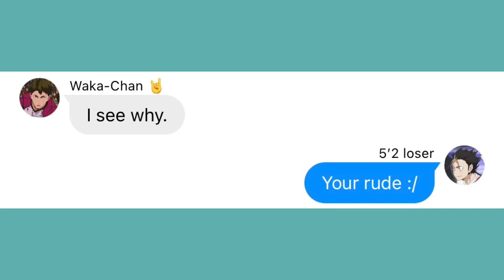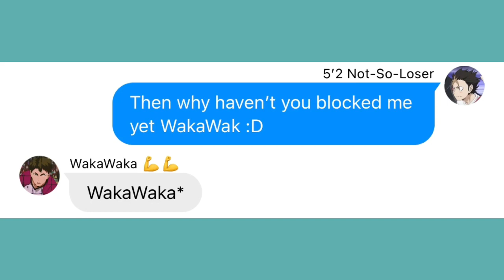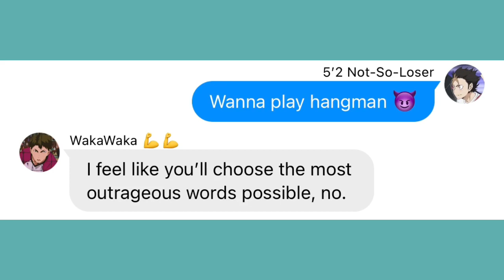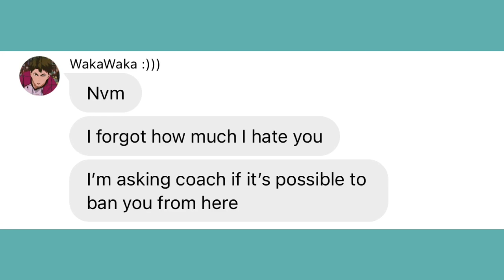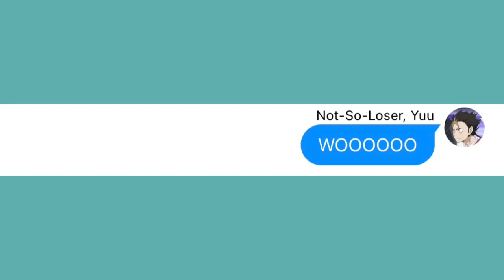Ushiwaka + Nishinoya DM’s || USHINOYA ‼️💪 || Haikyuu Texts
183?!?!?
UHMMMM
HELL YEAH WOOOO

OKAY OKAY ALSO INCASE ANYONE WANTED TO KNOW
MUSIC IS “Money” BY “The Drums” 👍👍👍
GREAT SONG I WAS GONNA PICK DESPAIR BY LEO ORIGINALLY BUT THINK THIS FITS THEIR VIBE A LOT BETTER YK

ANYWAYS IM FUCKING SET FOR LIKE THE NEXT THREE DAYS ON EDITING 😎😎
GOT MYSELF A WHOLE MINI SCHEDULE-ISH

TODAY - USHINOYA VID
TMR - I DONT NEED YOUR LOVE 👍
ANDD TUESDAY?? - IS A TSUKIYAMAKAGEHINA VIDEO BECAUSE I LOVE THEM A LOT REALLY AND I DONT MAKE THEM CONTENT AS MUCH AS I SHOULD ://

Tho technically it’s sorta angst and short.
I should rly make those TsukiYamaKageHina videos in my idea book-

Kinda wanna go write em now..

I’m gonna do it